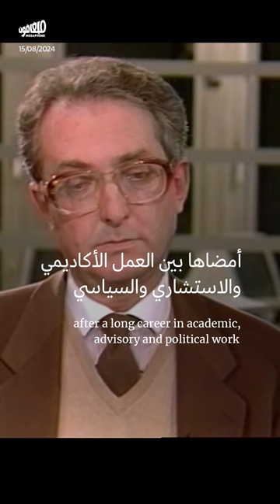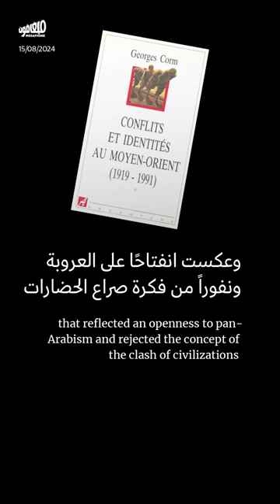جورج قرم (1940-2024)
اختتم جورج_قرم، بوفاته، حياةً أمضاها بين عمله الاستشاري كخبير مالي واقتصادي، ونشاطه الأكاديمي كمفكّر ومؤرّخ مهتمّ بقضايا الهويّات والتنمية، وشغفه الشديد بالموسيقى.